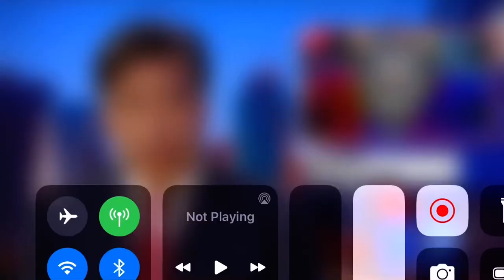FAULTY PROPANE TANK MAY HAVE LED TO EXPLOSION ON SAIL BOAT